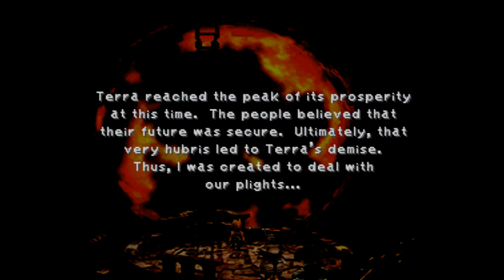The Game Replay: Final Fantasy IX Part 161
Final Fantasy IX Game Replay